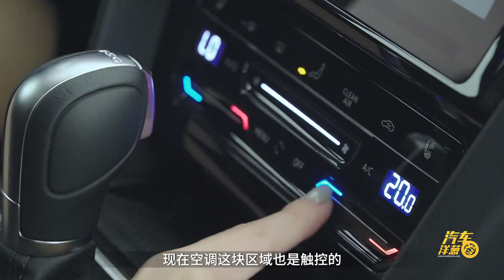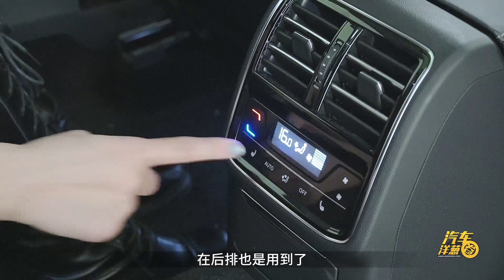抢先体验大众CC/CC猎装！“国产瓦罐”会真香吗？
国产大众新CC和CC猎装版来了！期待已久的CC猎装相比海外版车型也没有太多的变化，还算比较原汁原味！但你们会为“颜值”买单吗？先别着急回答，跟着汽车洋葱圈高小卷一起抢先体验一波！